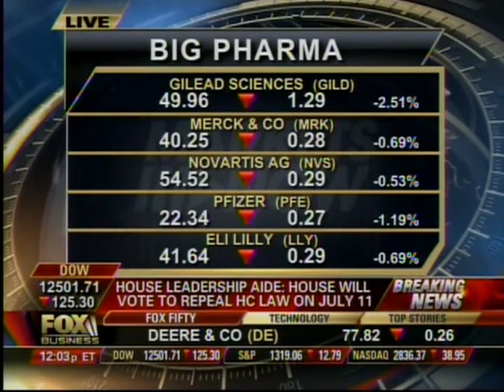Congressman Garamendi Supports The Patients' Bill of Rights And Affordable Care Act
On June 28th, Congressman Garamendi, who served 8 years as California's Insurance Commissioner, spoke on the vital changes made to America's health care system under the Affordable Care Act. With the Patients' Bill of Rights, the law protects women and those with pre-existing conditions from discrimination, allows those up to 26 to stay on their family's health insurance and will help control costs.